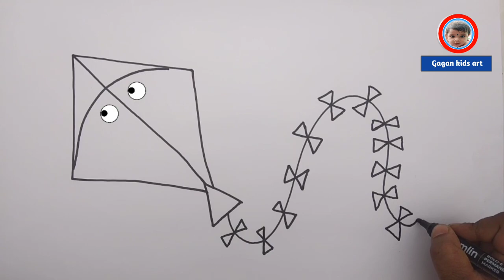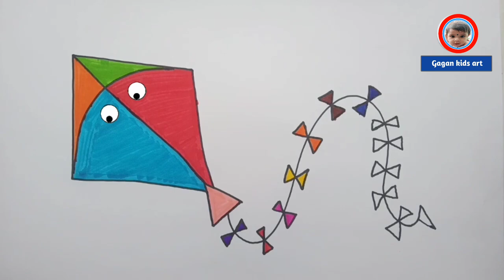Kite Art , Drawing , Painting and Coloring For Kids & Toddlers | Let's Draw # 06